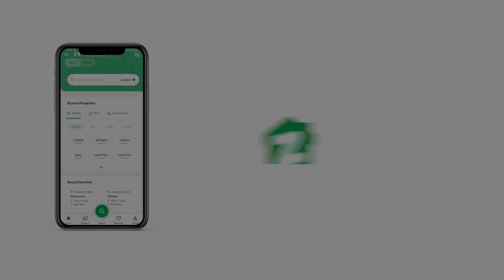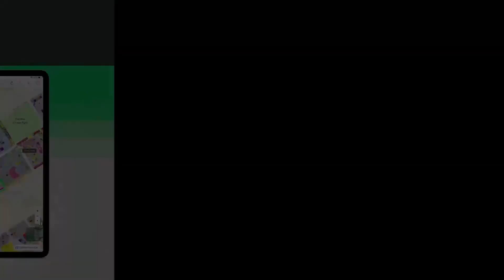189 SQYD FLAT FOR SALE IN RASHID MINHAS ROAD KARACHI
Saima Royal Residency
Boundary Wall Project
Main 200 feet Road
24 Hours Water
Standby Generator
Beautiful Mosque